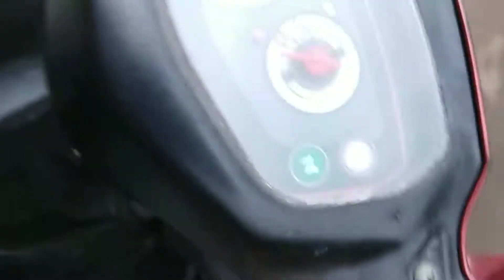Cover : serpihan hati-utopia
Conten creator